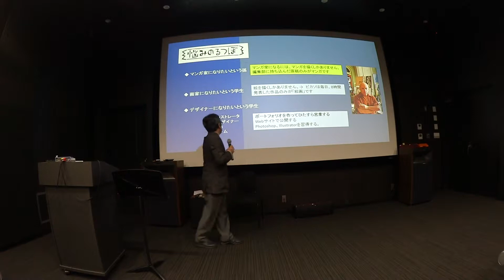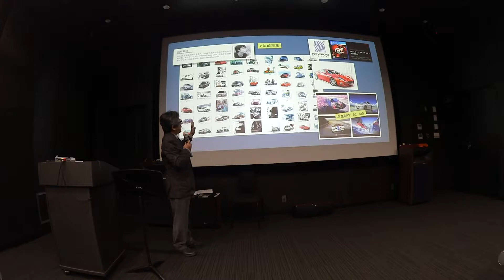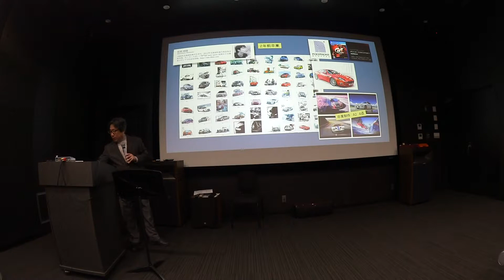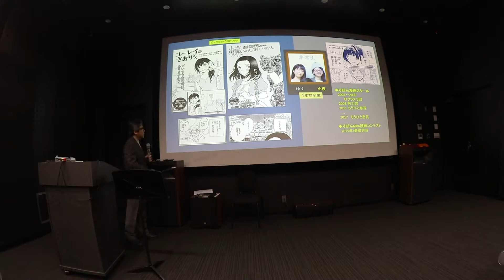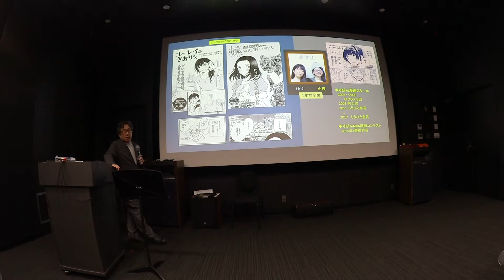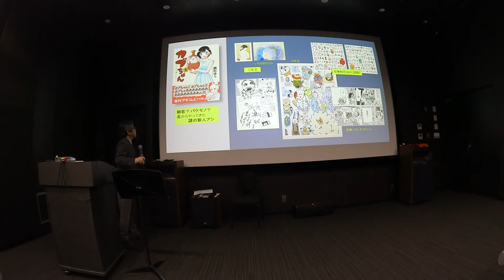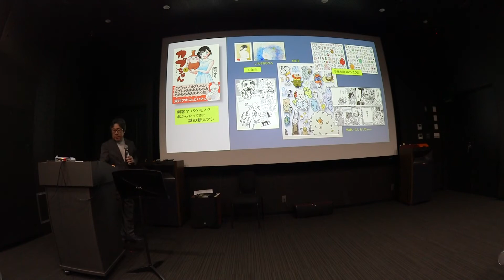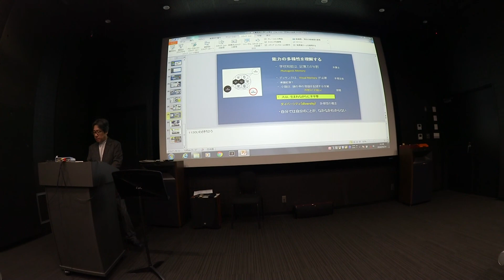アカデミックスキル2018 ４－３